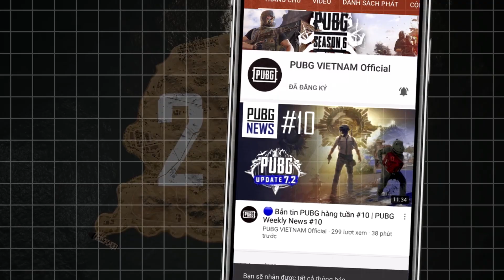Vòng Chung Kết Trận 33: Trận thi đấu tỏa sáng của Fapp - KOW có Top 1 12 Kills | PVS Summer 2020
🔹 Giải đấu PUBG hấp dẫn nhất Việt Nam với tổng giải thưởng 460 TRIỆU ĐỒNG cùng 5 tấm vé tham dự PUBG Continental Series 1: APAC sẽ chính thức phát sóng từ 17:00 24/05 với Vòng Bảng (Contender Stage) trên kênh

🔥 17:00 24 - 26/05: Vòng Bảng
🔥 17:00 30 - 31/05: Vòng Chung Kết
🔥 17:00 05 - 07/06: Vòng Chung Kết
🔥 17:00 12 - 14/06: Vòng Chung Kết

🔹 Giải đấu PUBG Vietnam Series Summer 2020 sẽ được phát trực tiếp từ 17:00 24/05 - 07/06 trên:
🎥 Youtube (nhanh hơn 5 phút)

📣 Vòng Bảng (Contender Stage)
- Gồm 24 đội: 21 đội lọt qua Vòng Loại và 03 đội được mời trực tiếp.
- Chọn 9 đội đứng đầu tiến vào Vòng Chung Kết.

📣 Vòng Chung Kết (Final Stage)
- Gồm 16 đội: 09 đội lọt qua Vòng Bảng và 07 đội được mời trực tiếp.
- Thi đấu giành giải thưởng tổng giá trị 460 triệu VND và các suất tham dự giải đấu quốc tế.